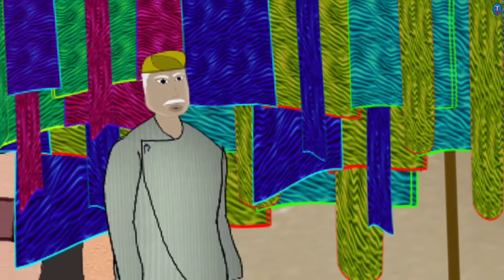नया अकबर बीरबल । मंत्रियों का षड्यंत्र । अकबर बीरबल की कहानी। akbar birbal cartoon । akbar birbal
नया अकबर बीरबल । मंत्रियों का षड्यंत्र । अकबर बीरबल की कहानी। akbar birbal cartoon । akbar birbal । akbar birbal ki kahaniyan । akbar aur birbal

यह वीडियो इतिहास के महान शहंशाह बादशाह अकबर और उनके नवरत्नों में से एक चतुर,
होशियार बीरबल की है।
इन वीडियो में अकबर-बीरबल के मजेदार किस्से प्रस्तुत किए गए हैं।
ये वीडियो काल्पनिक हैं इन्हें केवल मनोरंजन के तौर पर बनाया गया है इनका इतिहास की
कहानी से कोई संबंध नहीं है।
ये वीडियो चालाकी , सूझ-बूझ , सवाल – जवाब , हँसी-मँजाक , पहेली , रोचक और अनोखी कहानियों से भरपूर हैँ।

अकबर बीरबल, अकबर बीरबल की कहानियाँ, अकबर बीरबल बिग मेजिक, अकबर बीरबल कहानी